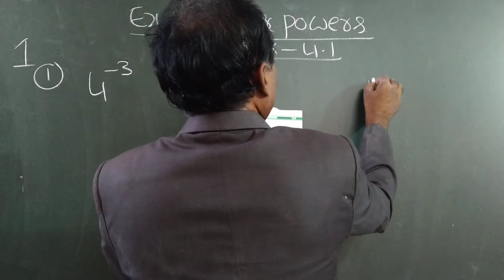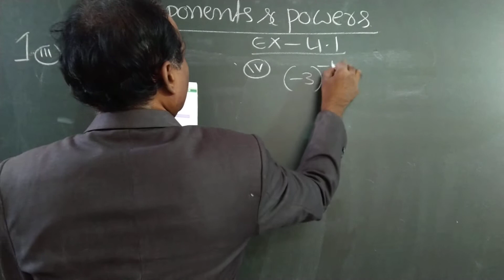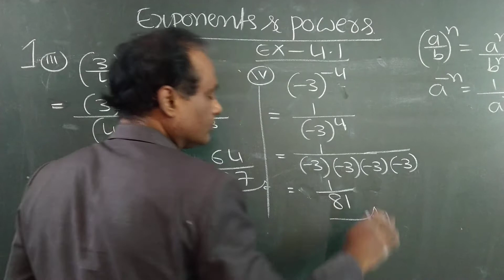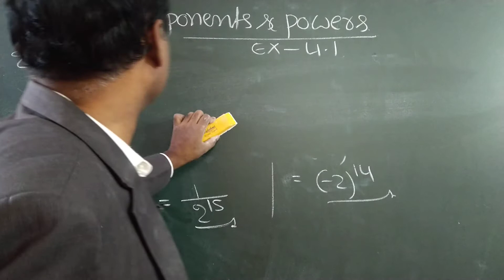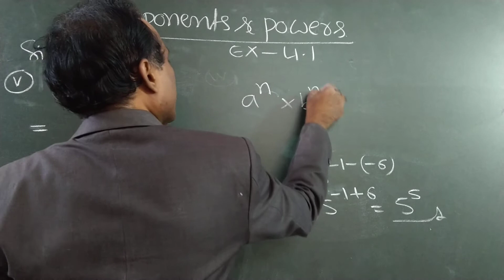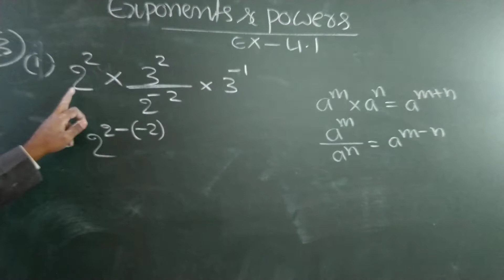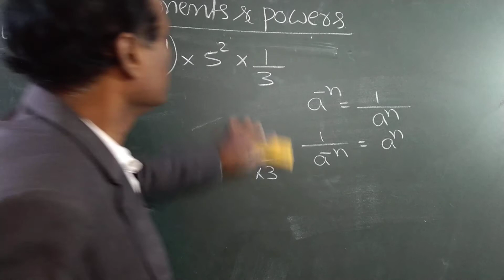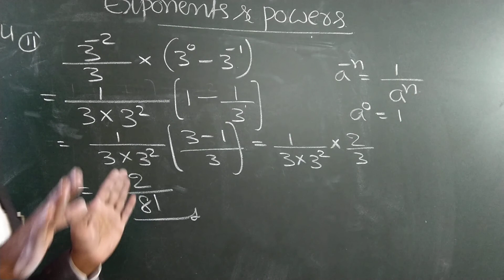8 Exponents and Powers-2